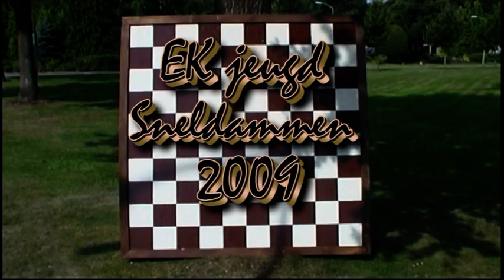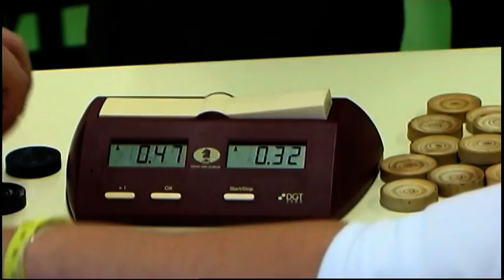EK jeugd Sneldammen 2009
Impressie EK jeugd Sneldammen 2009